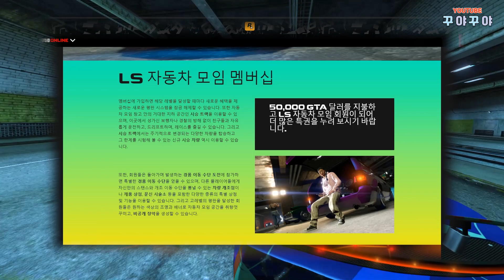[GTA5 눈나] 대규모 업데이트 로스 산토스 튜너 : LS 자동차 모임 DLC / GTA주간업뎃 / GTA업데이트 / GTA Online : Los Santos Tuners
안녕하세요. 꾸야꾸야입니다 :)

오늘은 GTA의 신규 DLC
로스 산토스 튜너를 전해드립니다.
도움이 되셨기를 바라며

[Chapter]

0:00 인트로
0:20 차량 소개
1:10 상세 내용
2:04 마무리

[FONT]
티몬소리체 - 지적재산권 티몬
여기어때 잘난체 - 지적재산권 ㈜여기어때컴퍼니